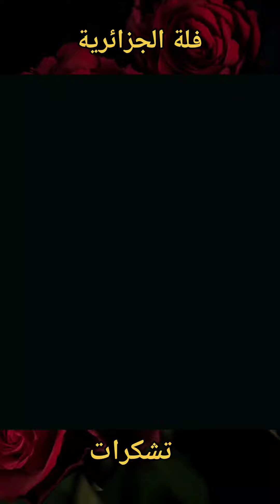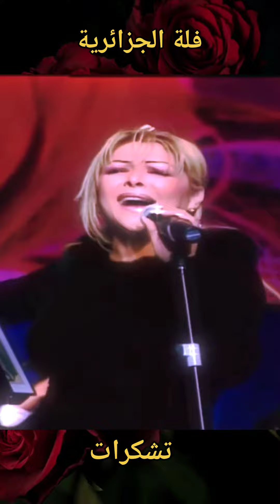فلة الجزائرية -تشكرات افندام -fella El djazaria